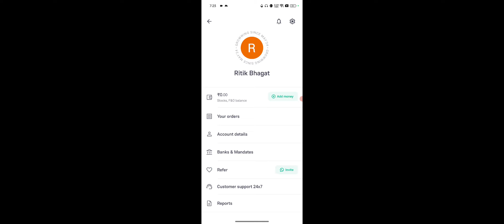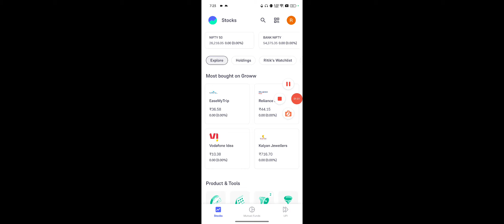Groww Me Balance Check Kaise Kare, Groww Balance Check